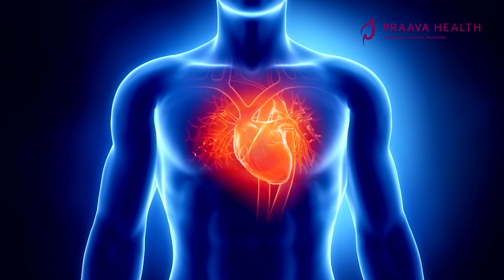বিশেষজ্ঞ কার্ডিওলোজিস্টের নির্দেশিকা: হৃদরোগের লক্ষণ, প্রয়োজনীয় টেস্ট এবং প্রতিরোধের উপায়